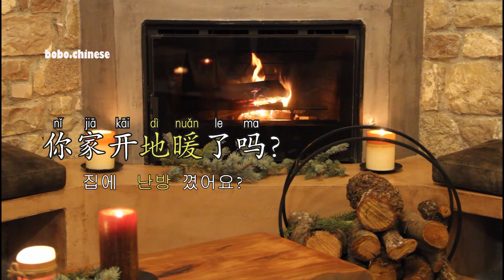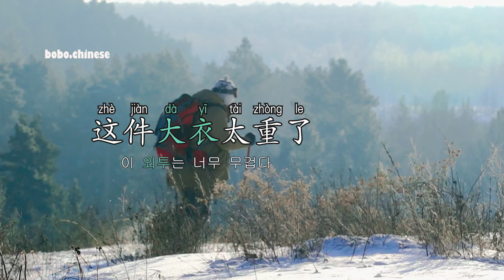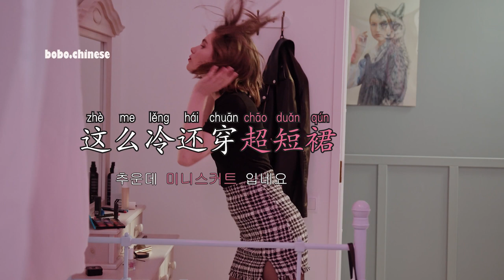겨울에 자주 말하는 중국어